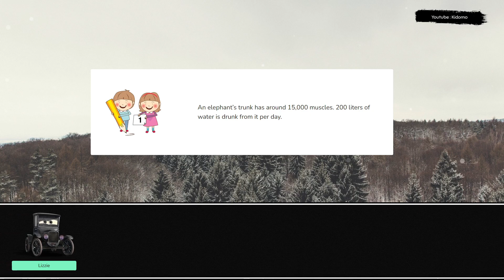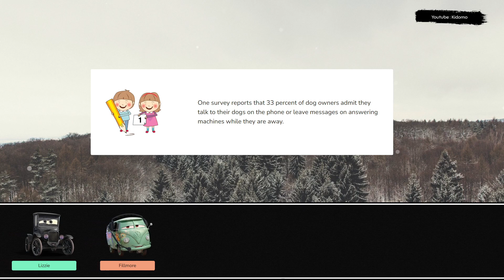Let's Play With Lightning McQueen! Lizzie, Fillmore, Sally Carrera, Finn McMissile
Let's play together with Lizzie, Fillmore, Sally Carrera, Finn McMissile. Join Lightning McQueen on his exciting journey through the world of racing, as he takes on the toughest challenges and strives for the championship. With his lightning speed and determination, he's always pushing the limits and inspiring fans everywhere. Lightning McQueen is more than just a race car, he's a true icon of speed and courage. Get ready to experience the thrill of racing with this legendary car, as he battles for the championship and inspires fans everywhere. Whether he's racing on the track or helping out his friends, Lightning McQueen always gives his best. Watch as he takes on the toughest challenges and shows the world what he's made of, with his lightning speed and winning spirit. Whether he's racing on the track or supporting his friends, Lightning McQueen is always at his best. Join him on his journey as he takes on the toughest challenges and shows the world what he's made of.